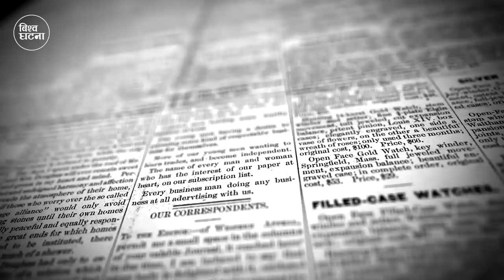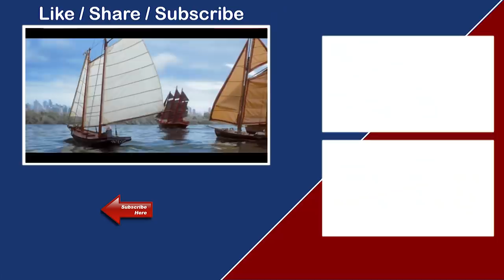विलुप्त भएका यी जीव पुन: जीवित गरिदैछन् || Extinct animals that will be resurrected||Bishwo Ghatana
some extinct animals that will be resurrected soon.

Saber-toothed Cat
Often called Sabre-toothed Tigers or Sabre-toothed Lions, they existed 55 million to 11,700 years ago. Sabre-tooth Cats were carnivores named for the elongated bladelike canine teeth, which in some species were up to 50cm long. Quite bear-like in build, they were believed to be excellent hunters and hunted animals such as sloths and mammoths. These felines could open their jaws at an angle of 120 degrees – almost twice as wide as a modern lion! It is believed the Sabre-tooth Cat’s extinction may be linked to the decline and extinction of the large herbivores they hunted. Other explanations include climate change and competition with humans

Woolly Mammoth
An enormous mammal believed to be closely related to the modern-day elephant. Its ancestors migrated out of Africa about 3.5 million years ago, spreading across northern Eurasia and North America. The creature was over 4 meters tall and could weigh over 6 tons. They were covered in fur and their curved tusks could easily be up to 5 meters long! The Woolly Mammoth eventually disappeared 10,000 years ago through a combination of hunting by humans and the disappearance of its habitat through climate change. The last of the isolated woolly mammoth populations are believed to have vanished from Wrangel Island in the Arctic Ocean around 1700BC0.

 Dodo
An extinct flightless bird that inhabited Mauritius, the Dodo was about one meter tall and may have weighed 10–18 kg. The only account we have of the Dodo’s appearance is through varied illustrations and written accounts from the 17th century so its exact appearance remains unresolved. It is presumed the bird became flightless due to the availability of abundant food sources (seeds, roots and fallen fruits) and a relative absence of predators. Dutch sailors first recorded mention of the dodo in 1598. The bird was hunted to extinction by sailors and their domesticated animals, and invasive species. The last widely accepted sighting of a Dodo was in 1662.

 Stellers Sea Cow
Named after George Steller, a naturalist who discovered the creature in 1741, Stellers Sea Cow was a large herbivorous mammal. It is believed that Stellers Sea Cow which grew to at least 8-9 meters and weighed around 8-10 tons, inhabited the Near Islands, southwest of Alaska and the Commander Islands in the Bering Sea. It is believed that the mammal was tame and spent most of its time eating kelp; this, and the fact that it was unable to submerge its enormous body, is possibly what made it vulnerable to human hunters. Within 27 years of discovery by Europeans, Steller’s Sea Cow was hunted to extinction

Tasmanian Tiger
Native to Australia, Tasmania, and New Guinea, the Tasmanian Tiger was a large carnivorous marsupial.  Not related to tigers, the creature had the appearance of a medium-to-large-size dog (it weighed 30kg with a nose to tail length of almost 2 meters) but dark stripes gave it a tiger-like appearance. It is believed to have been hunted to extinction – this was encouraged by bounties – but human encroachment into its habitat, the introduction of dogs and disease could also have contributed. The last wild Tasmanian Tiger was killed between 1910 and 1920, with the last captive one dying in Hobart Zoo, Tasmania in 1936